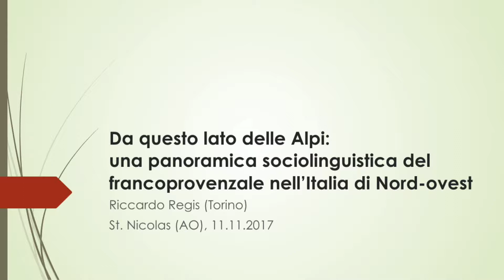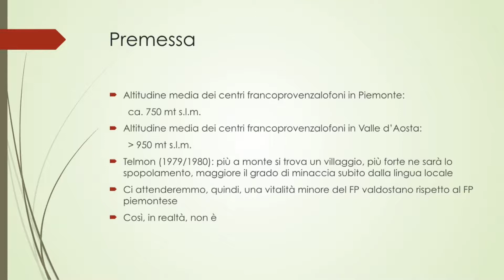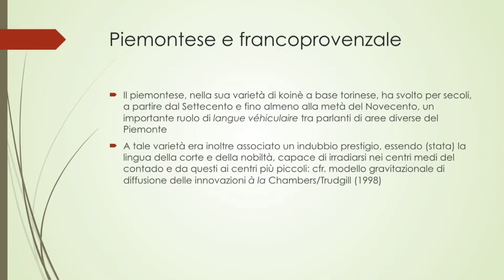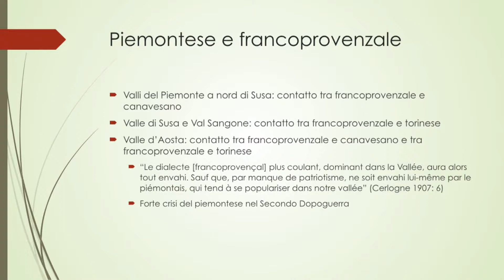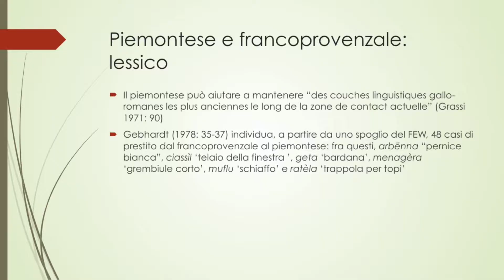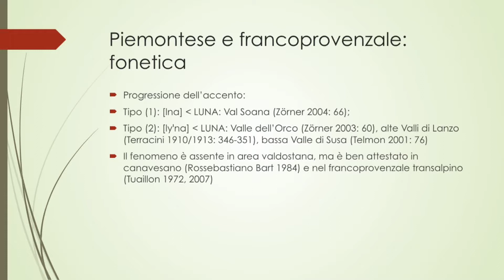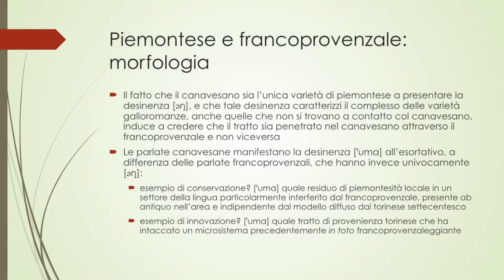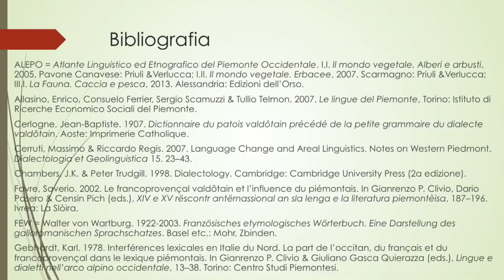Riccardo Regis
Entre l'Europe et l'Amérique du Nord: Regards croisés sur le francoprovençal
Conférence annuelle sur l’activité scientifique du centre d’études francoprovençales Rene Willien
le 11novembre 2017 à Saint Nicolas Aoste